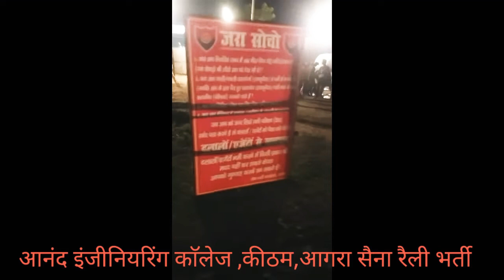New update Army Rally bharti Agra 2022 Date starts ll20/9/2022ll Agniveer rally bhrti 2022 'll